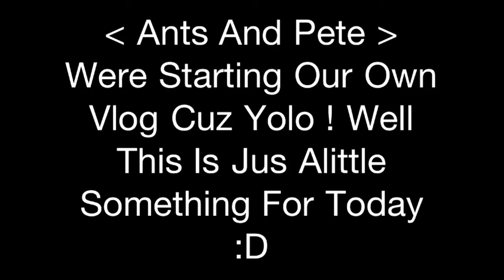Ants And Pete - Starting Our Vlog Channel ! :)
Me And My Brother Starting A Vlog Channel !
Ants Gonzales
Peter Gonzales